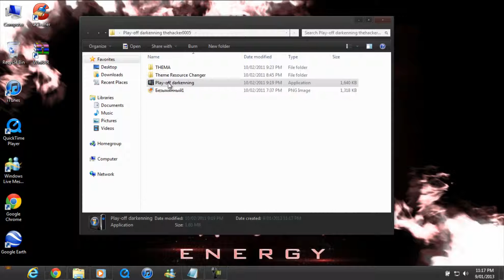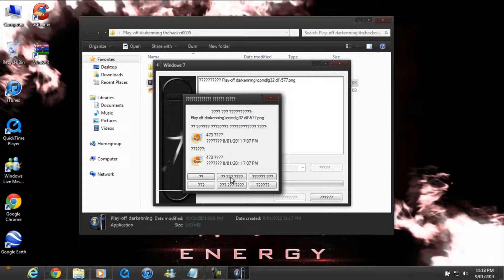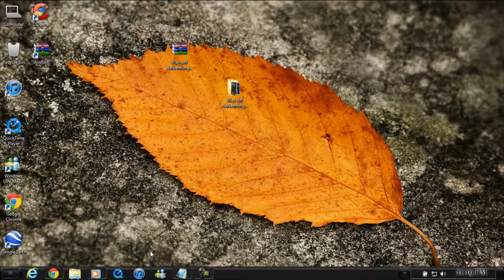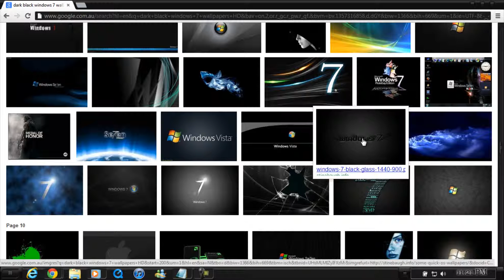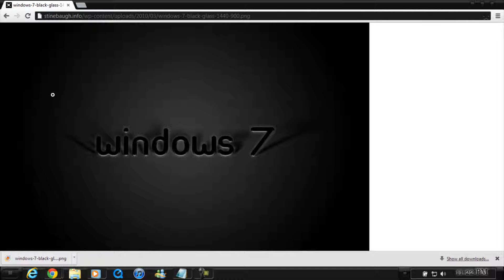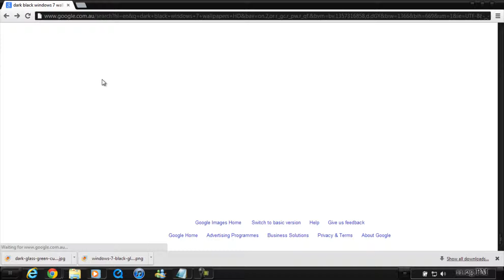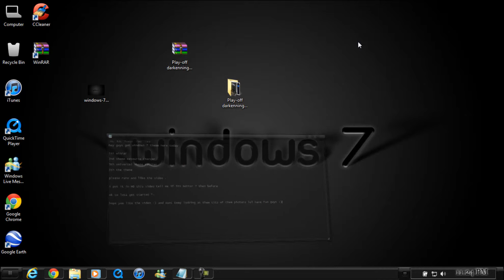black theme darkenning - thehacker0005.HD